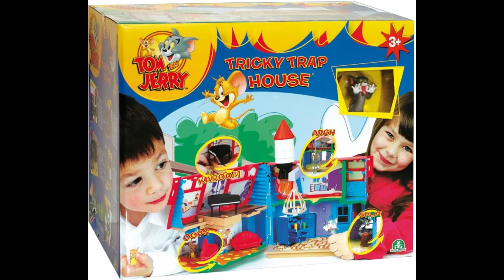Hollywood movie Tom and Jerry toys - Tom and Jerry movie - Hollywood movie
Hollywood movie toys collection ideas - Hollywood movie
Tom and Jerry The Movie
Tom and Jerry The Movie 2023 toys
Hollywood movie toys collection ideas
Hollywood movie toys collection ideas 2023
Hollywood movie
Tom and Jerry - The Hollywood Bowl

tom and jerry: cowboy up!
tom and jerry full movie
tom and jerry: the movie (1993 full movie)